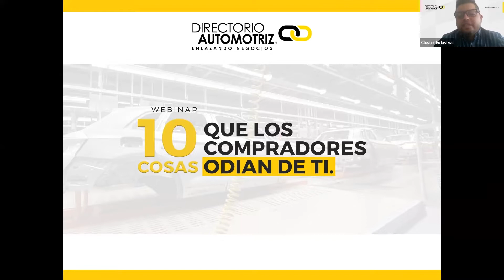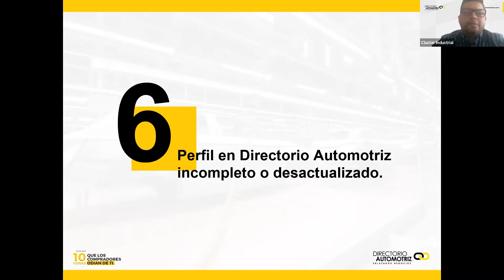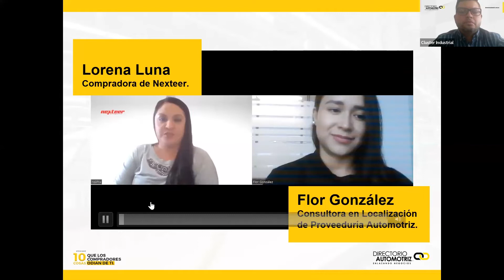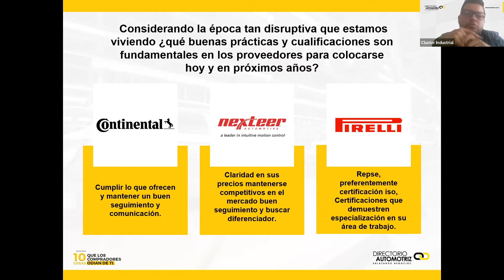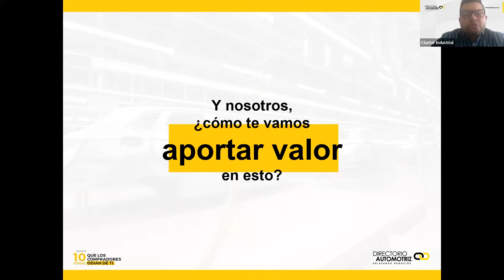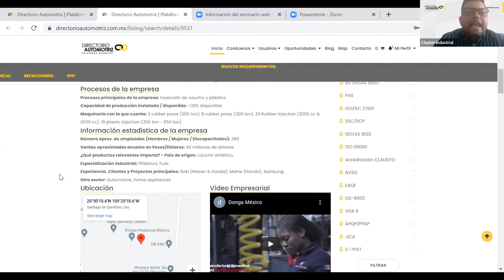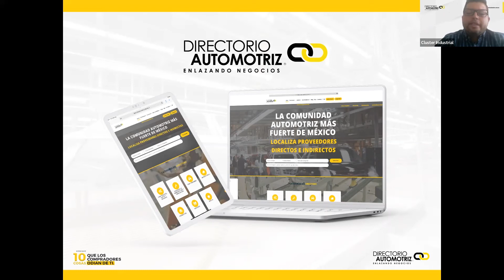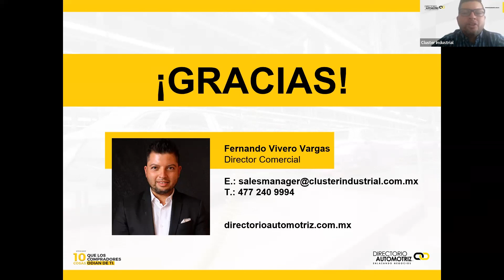10 Cosas que los Compradores Odian de Ti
Representantes de la plataforma Directorio Automotriz para inteligencia y vinculación de negocios del sector automotriz compartieron una lista de errores comunes cometidos por proveedores al vender a compradores y consejos para mejorar su labor.